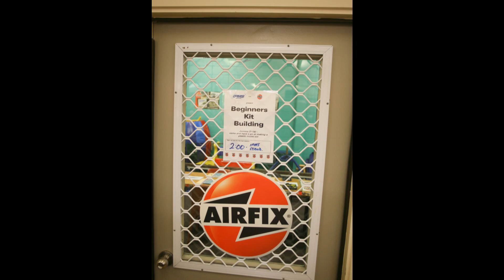Squadron ScaleWorkshop No.100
"Project Airfix", conducted during the IPMS Auckland Model-X Show on 1 and 2 June 2013, where beginner modellers from ages 7-18 are given kits and they build them at the show. Thanks to IPMS Auckland and Peter Harrison for this video.